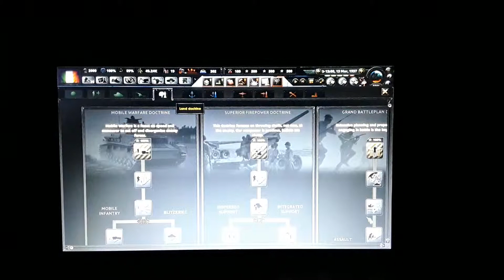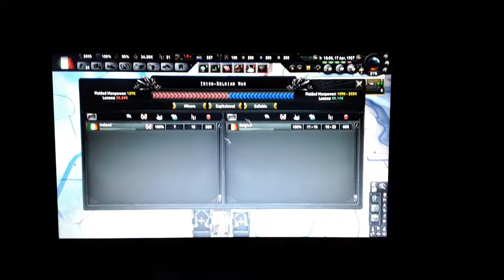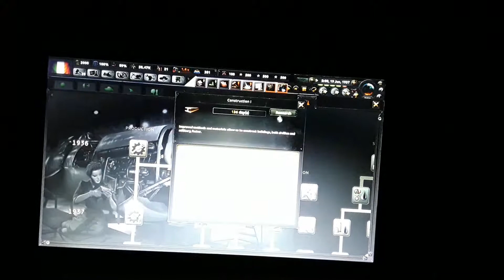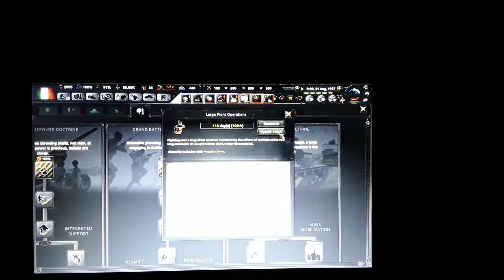Hoi4 Ireland takes Belgium hard fight